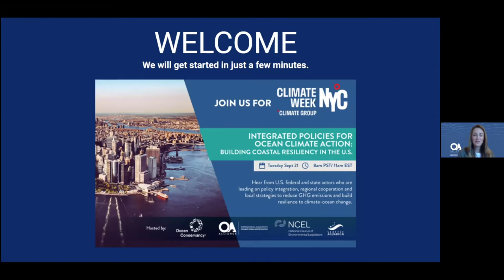Integrated Policies for Ocean Climate Action: Building Coastal Resiliency in the U.S.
A side event of Climate Week NYC 2021 hosted by Ocean Conservancy, the International Alliance to Combat Ocean Acidification, the National Caucus of Environmental Legislators, and the Seattle Aquarium.

Hear from U.S. federal and state leaders, including Under Secretary of Commerce for Oceans and Atmosphere, Governor of Washington State, CEO of Ocean Conservancy, and State Representatives from Hawaii, Florida, Maine, and more.

In concert with federal partners, U.S. states are demonstrating the kinds of local actions, policy integration and regional cooperation that are needed at a global scale to mobilize ambitious and urgent actions for reducing GHG emissions and helping communities and industries build resilience to climate-ocean change. As drivers of local and regional strategies, U.S. states are helping to integrate and operationalize the climate-ocean nexus across federal and state policy landscapes.

Speakers include Dr. Richard Spinrad, Undersecretary of Commerce for Oceans and Atmosphere; Janis Searles Jones, CEO Ocean Conservancy; Governor Jay Inslee of Washington State; Beth Kerttula, National Caucus of Environmental Legislators, Board President, former Director of White House National Ocean Council; Rep. Tarnas, State of Hawaii; Rep. Skidmore, State of Florida; Rep. Blume, State of Maine. Event emceed by Jessie Turner, Secretariat of the OA Alliance.